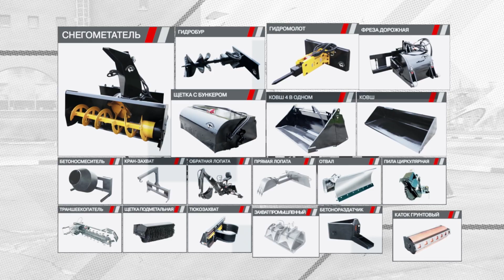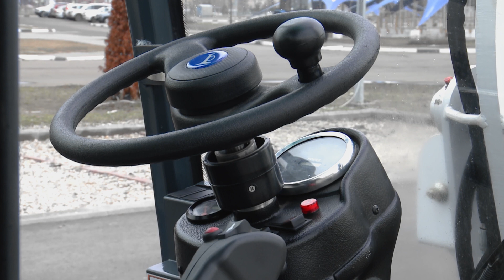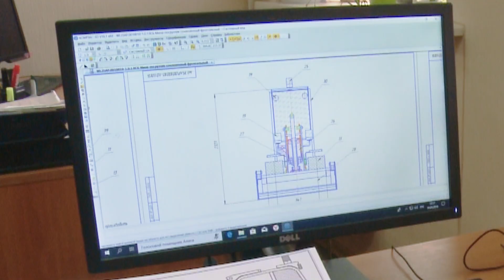Мини-погрузчик Polar Badger WL35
Холдинговая компания "Долина" - первый производитель в РФ сочлененных мини-погрузчиков.

На погрузчике WL35 установлен:
- Японский двигатель Kubota, мощностью 35 л.с. и низким расходом топлива, благодаря которому техника способна развивать скорость до 34 км/ч, с расходом топлива до 3 л/ч;
- Гидравлика с превосходной производительностью Rexroth;
- Модернизированные и усиленный рама и стрела;
- Надежные электронные системы

На погрузчик может быть установлено любое навесное оборудование: гидробур, гидромолот, челюстные ковши, коммунальное оборудование, сельскохозяйственное оборудование, прочее оборудование

Характеристики:
- Мощность двигателя - 34 л.с.;
- Максимальная скорость - до 40 км/ч (опционально);
- Объем ковша - 0,48 м.куб.

В базовую комплектацию входит ковш 4-в-1, светодиодная оптика, основной комплект покрышек.
Возможно приобретение техники в лизинг, кредит, рассрочку под 0%!